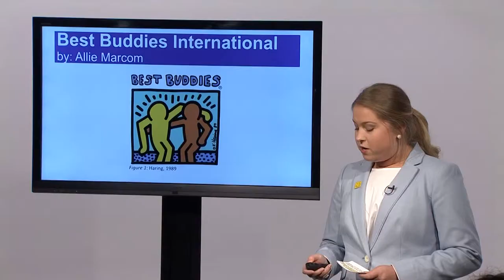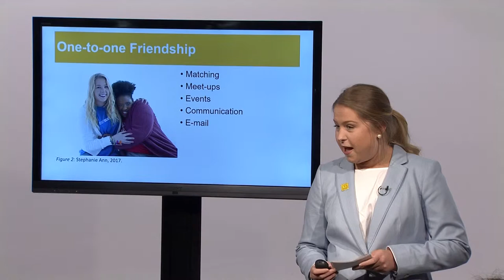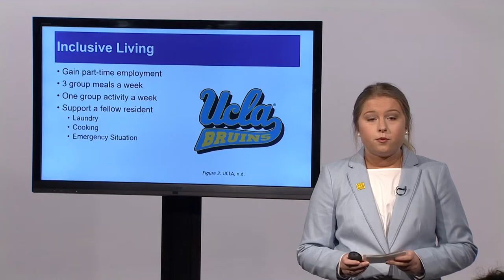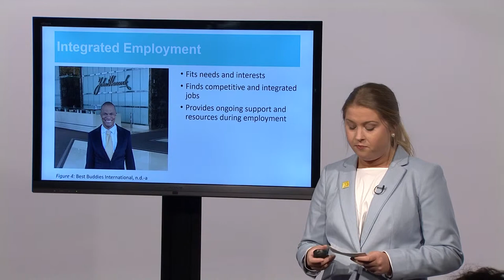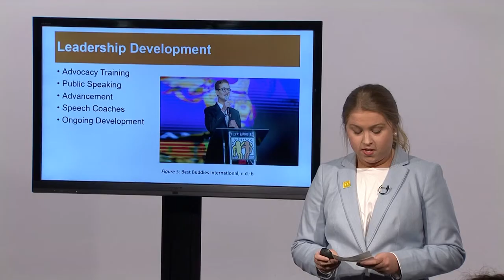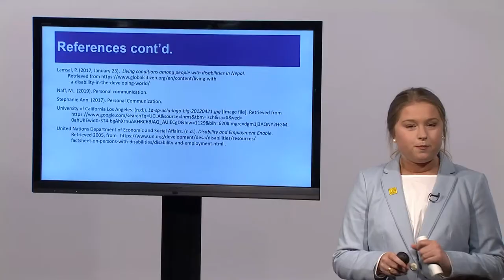Smokey Talks Spring 2019: Allie Marcom, "Best Buddies International"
Third place: "The four pillars of the Best Buddies mission are one-to-one friendships, integrated living, integrated employment, and leadership development."
This speech was performed as part of the Spring 2019 Smokey Talks public speaking contest at The University of Tennessee, Knoxville.